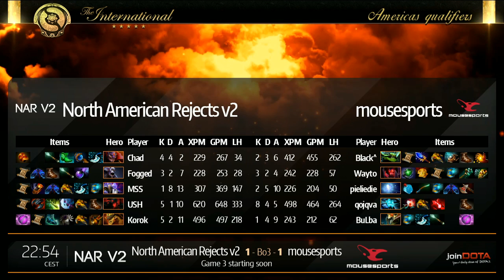North American Rejects v2 vs mousesports Game 2 - TI5 AM Qualifier Play-Off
The International is the largest event on the Dota 2 calendar year, hosted by Valve and having a prize pool currently exceeding 10 million dollars. The qualifiers are played online and separated into 4 regions -- EU, US, SEA, CN -- and from each of these regions 2 teams qualify to travel to TI5. With the 1st team having a direct spot in the tournament and the runner-up getting a chance for a spot in a pre-tournament qualifier.